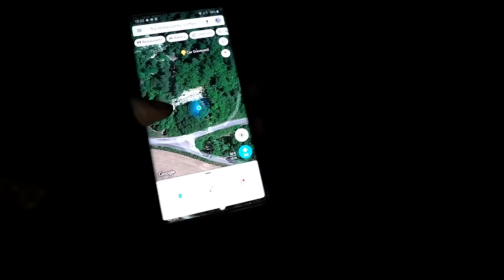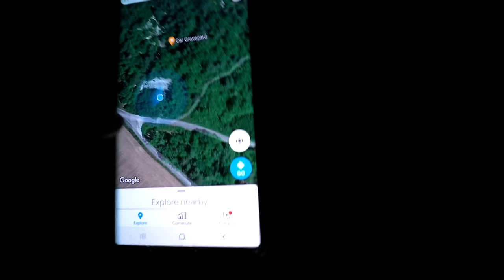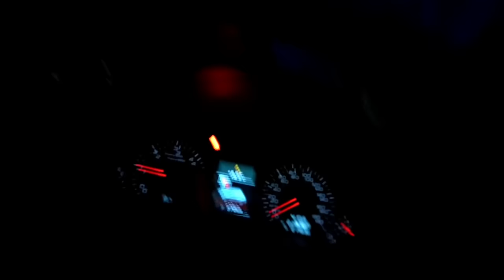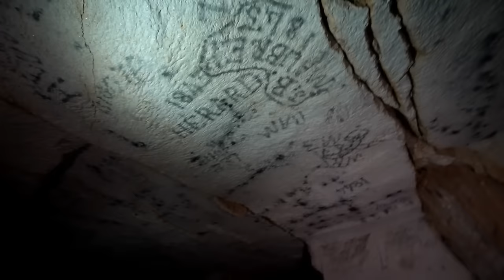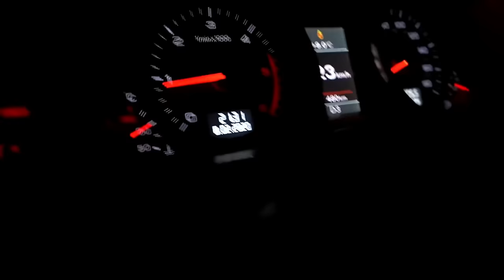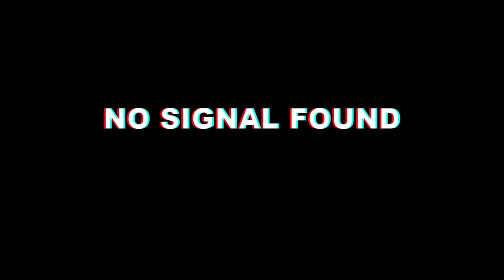CRIMINAL CHOP SHOP FOUND WHILE EXPLORING UNDERGROUND WAR BUNKER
Make sure to grab some of the best merch on YouTube!

🎬Lens main🎬

📸Photo lens📸

🔋Power bank🔋

🚤Underwater drone🚤

⚠️Photography smoke⚠️